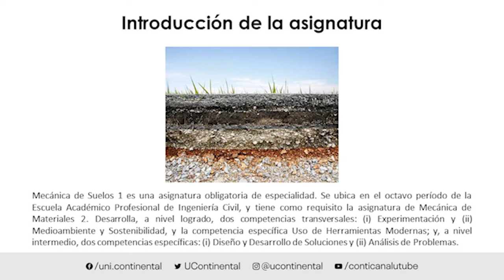Presentación de la asignatura: Mecánica de Suelos 1